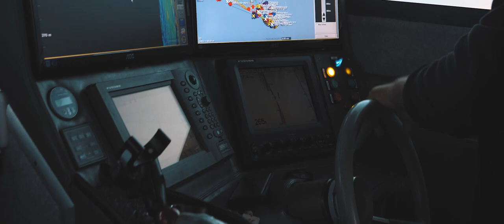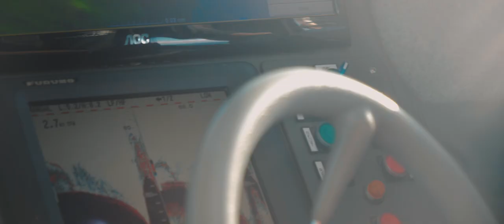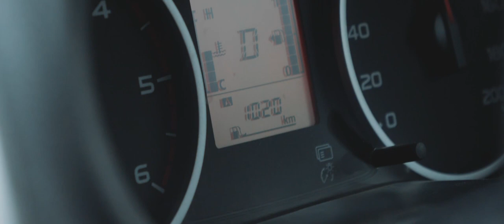Game Gear Adventure #5 - Fish n Trips (feat. Liam Squire)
Game Gear Adventure #5 - It's not often a weather window lines up with one of NZ's top charter skippers, offering to take you out chasing big kingfish at a seldom fished offshore reef. The fact that we were driving from Te Puke to Dunedin the following day for a pig hunt with Liam Squire was almost enough reason to say no. well almost! Hell, why not just go for it and sleep on the ferry as we cross over.